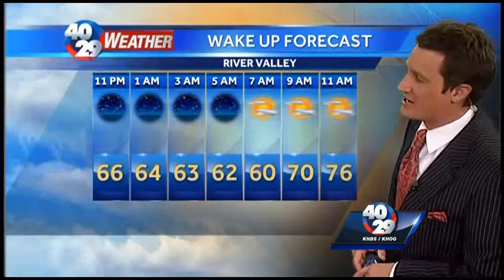News to Go: Friday, July 18